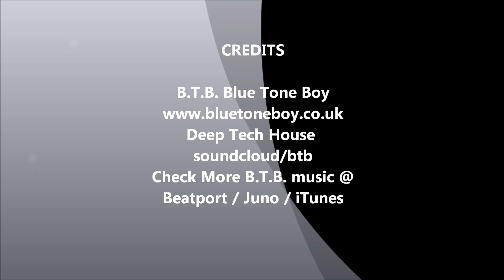Deep Tech House 🎧 - Through The Mist : Blue Tone Boy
I saw her coming through the mist..what did she have to bring to ? Come discover the realms of Deep Tech House as B.T.B. takes your mind into a deep but gentle haunting place for you to absorb the meeting you had with the mystery woman through the mist.

Recording Artist: Blue Tone Boy /
Written By: Blue Tone Boy /
Composed By: Blue Tone Boy
Title: Through The Mist
Genre: Deep Tech House
Label: Syndikick Records
Bpm: 126

Become a Fan of Blue Tone Boy Music Over @